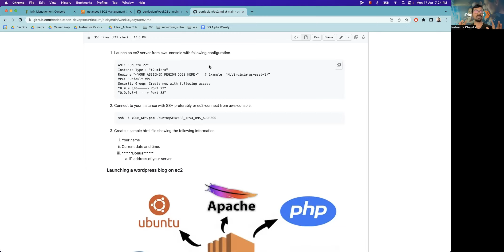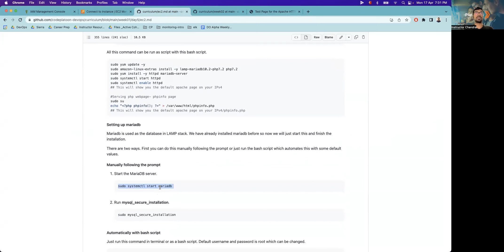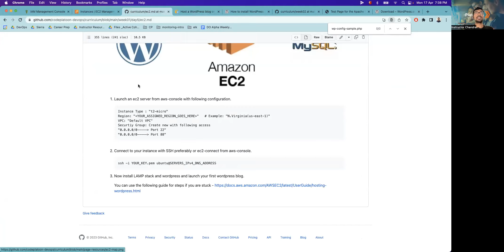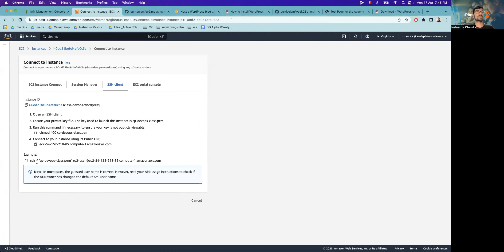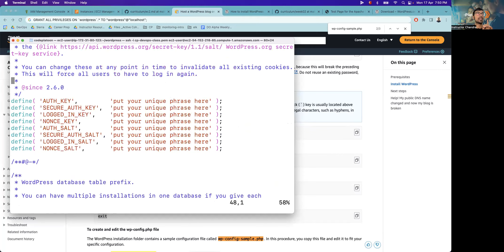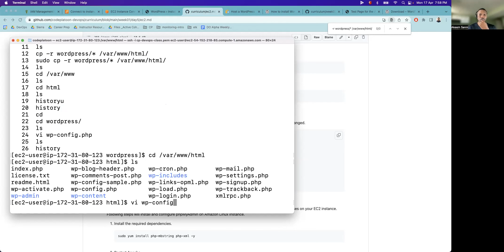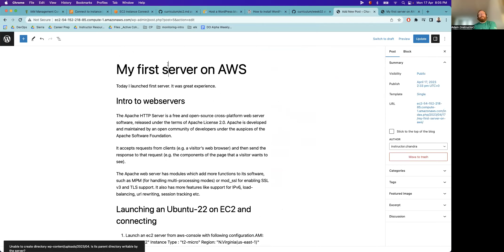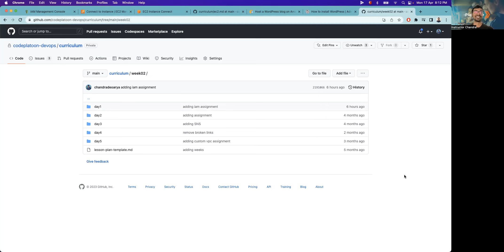W1D5: AWS EC2 & Configuring LAMP Stack & Launching Wordpress (1 of 1)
DevOps Alpha Platoon
4/15/23